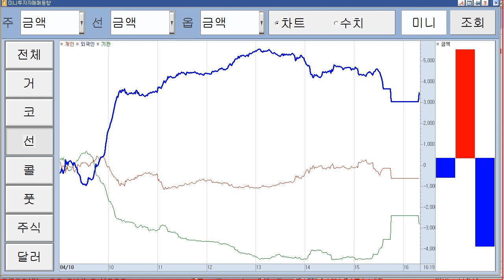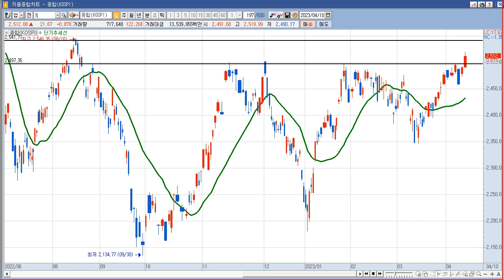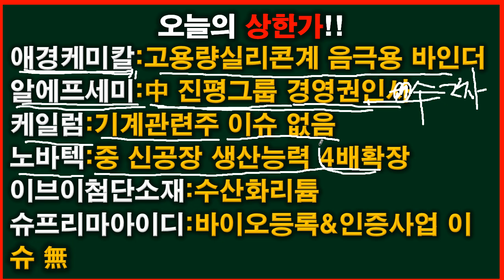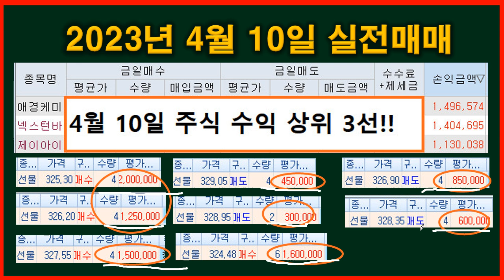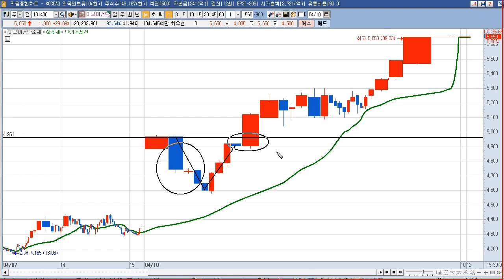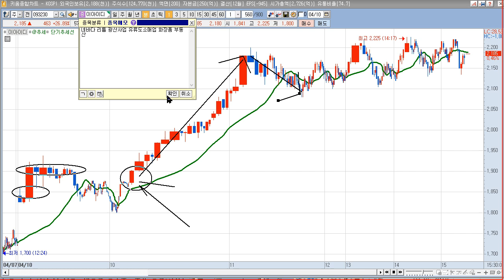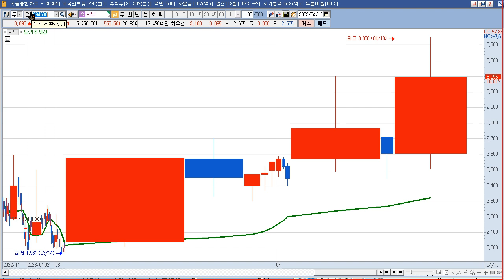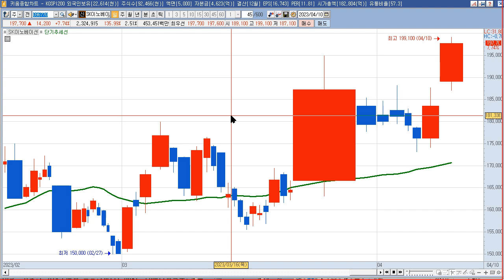2023년 4월 11일 갭상승과 4월 10일 상한가 종목(이수화학,서남,상신이디피,중앙디앤엠,티에프이,한농화성,애경케미칼,알에프세미,케일럼,노바텍,이브이첨단소재,슈프리마아이디)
2023년 4월  11일 갭상승 주식 시간외 상한가 (이수화학,서남,상신이디피,중앙디앤엠,티에프이,한농화성,신성이엔지,지아이이노베이션,텔콘RF제약,SK이노베이션)
이수화학 : 美 2032년까지 전기차 신차비율 67%로 확대 계획 및 테슬라, 中 메가팩 생산공장 건설 계획 발표, 美 IRA 수혜 기대감 지속 등에 시간외 2차전지 테마 상승
서남 : 전력 응용분야 세계최고 수준…'꿈의 에너지 소재' 러브콜 이어져 기사. 2세대 고온 초전도 선재 기술 지속 부각에 정규장 18.81% 급등
상신이디피 : 美 2032년까지 전기차 신차비율 67%로 확대 계획 및 테슬라, 中 메가팩 생산공장 건설 계획 발표, 美 IRA 수혜 기대감 지속 등에 시간외 2차전지 테마 상승
중앙디앤엠 : 적정의견 감사보고서 제출 모멘텀 지속 속 中전기차 BYD 자회사 및 엔켐과 리튬염 합작공장 설립 추진 모멘텀 지속에 정규장 7.50% 강세
티에프이 : 삼성전자 반도체 후공정 사업 강화 기대감
한농화성 : 美 2032년까지 전기차 신차비율 67%로 확대 계획 및 테슬라, 中 메가팩 생산공장 건설 계획 발표, 美 IRA 수혜 기대감 지속 등에 시간외 2차전지 테마 상승
신성이엔지 : 美 IRA 수혜 기대감 지속 속 시간외 일부 태양광에너지 테마 상승. 국제그린에너지엑스포서 차세대 태양광모듈 공개 소식에 정규장 11.61% 급등
지아이이노베이션 : 면역항암제 GI-101의 새로운 제조 공정 도입 소식 등에 정규장 13.14% 급등
텔콘RF제약 :  자회사 케이피엠테크, 투자사 에스비티엘첨단소재, 파우치 필름 국산화·전고체 배터리 국책 과제 선정 사실 부각에 정규장 16.03% 급등
SK이노베이션 : 美 2032년까지 전기차 신차비율 67%로 확대 계획 및 테슬라, 中 메가팩 생산공장 건설 계획 발표, 美 IRA 수혜 기대감 지속 SK온, 美 IRA 수혜 기대감 지속

2022년 4월  10일 주식,상한가,급등주,테마 (애경케미칼,알에프세미,케일럼,노바텍,이브이첨단소재,슈프리마아이디,TCC스틸,이아이디,크리스탈신소재,에코프로,세토피아,동국산업)
애경케미칼 :  2차전지 테마 상승 속 2차전지 고용량 실리콘계 음극용 바인더 상용화 임박 소식에상한가
알에프세미 : 中 진평그룹, 동사 경영권 인수 및 이차전지 사업 추진 모멘텀 지속에 상한가
케일럼 : 기계관련주 특별한 이슈 없음.
노바텍 : 희귀금속(희토류 등) 테마 상승 속 中 신공장 생산능력 4배 확장 속 희토류 수출 규제 수혜 기대감등에 상한가
이브이첨단소재 : 리튬 테마 상승 속 국내 기업에 수산화리튬 공급 완료 모멘텀 지속에 상한가
슈프리마아이디 : 바이오등록&인증사업 이슈 無.
TCC스틸 : 美 2032년까지 전기차 신차비율 67%로 확대 계획 및 테슬라, 中 메가팩 생산공장 건설 계획 발표 등에 2차전지 테마 상승 속 급등
이아이디 : 2차전지 테마 상승 속 美 네바다 리튬 광산사업 추진 소식 등에 급등
크리스탈신소재 : 中 경기 회복 기대감 부각 등에 국내 상장 중국기업 테마 상승 속 급등
에코프로 : 美 2032년까지 전기차 신차비율 67%로 확대 계획 및 테슬라, 中 메가팩 생산공장 건설 계획 발표 등에 2차전지/리튬/폐배터리 테마 상승 속 급등
세토피아 : 美·中 갈등 격화 속中 희토류 무기화 우려 지속 속 희토류 사업 진출 목적으로 KCM인더스트리 인수 관련 MOU 체결 사실 부각에 급등
동국산업 : 2차전지 시장 확대에 따른 니켈도금강판 사업부문 성장 기대감 부각 등에 급등